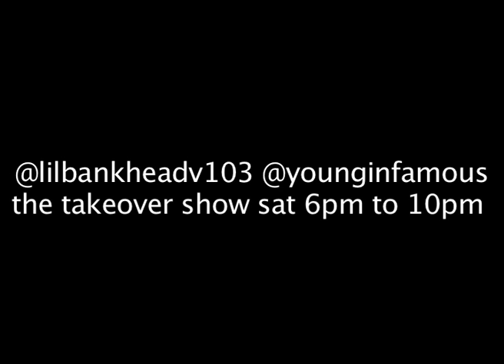YC TELL'S RACKS ON RACKS.mov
YC TELL'S RACKS ON RACKS, @lilbankheadv103 @younginfamous,